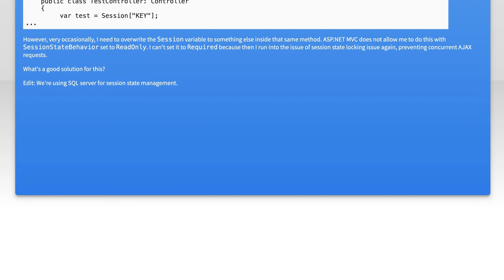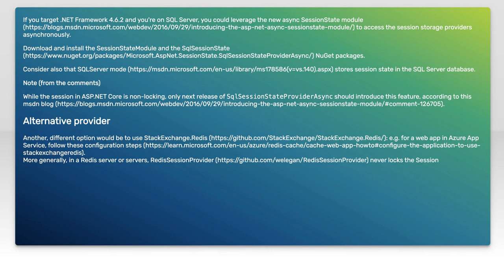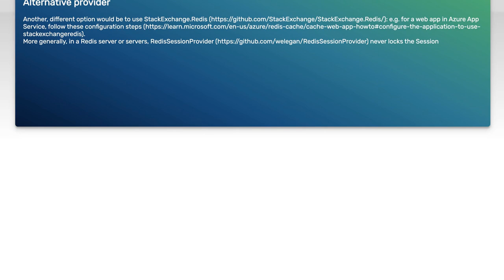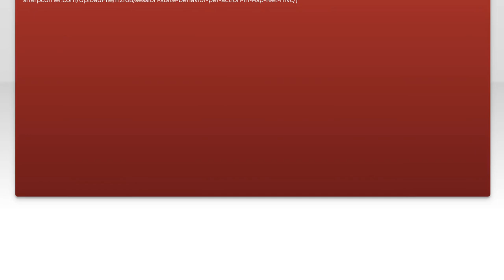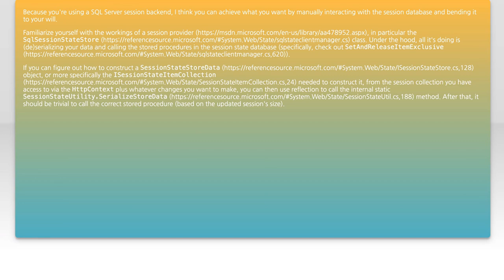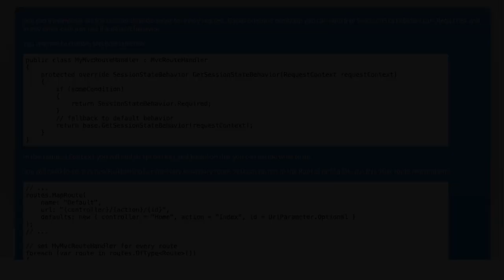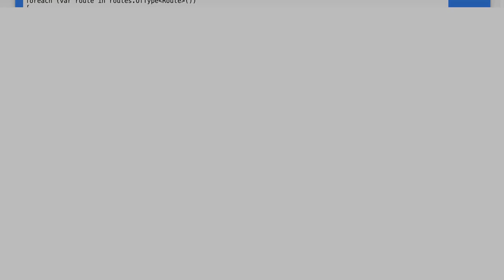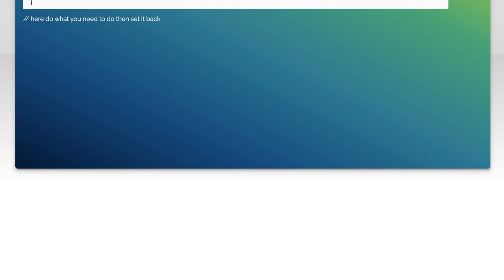Writing to a session variable with SessionStateBehavior.ReadOnly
c#: Writing to a session variable with SessionStateBehavior.ReadOnly

Related to: c#, asp.net, asp.net-mvc, http